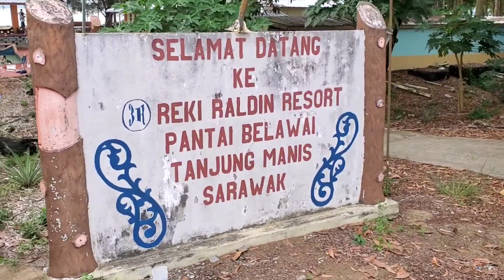Kak Una Mandi Di Kolam Mandi Pantai Belawai